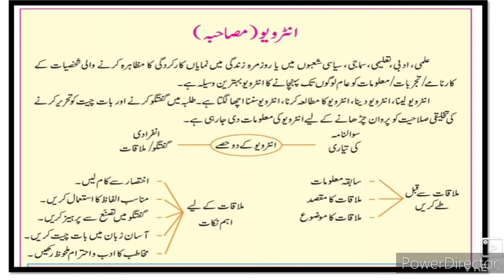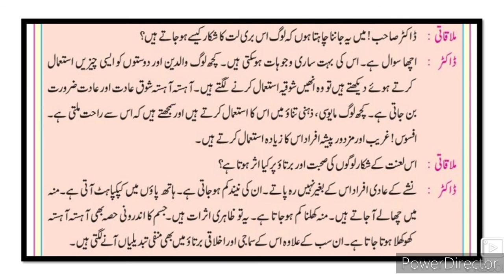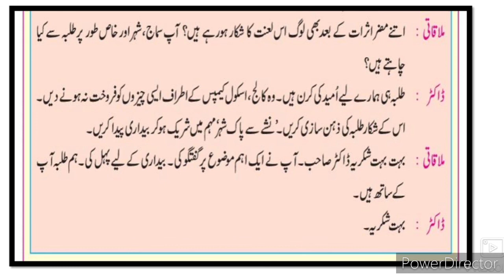Urdu Writing Skill ll اُردو تحریری مہارت انٹرویو نویسی Urdu Medium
URDU Writing Skill interview Question video gives you complete information and Explanation about the Urdu writing skills New syllabus. Urdu medium channel by sir Abdul sattar khan provide quality online education for students of Urdu medium school IXth VIII Xth XIth XII th class Urdu.